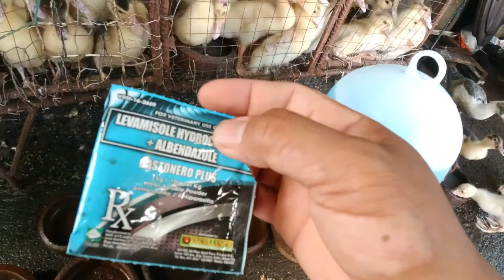PAG PURGA NG SISIW NG PATO PARA MABILIS ITONG LUMAKI